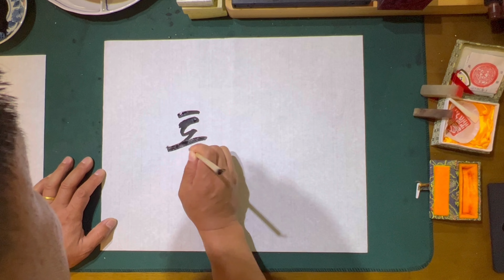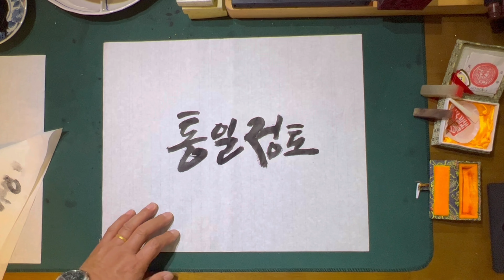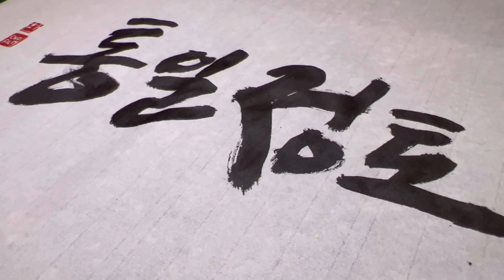캘리그라피 손글씨 공모전 참가작2 통일정토